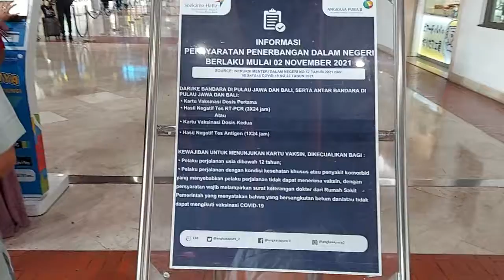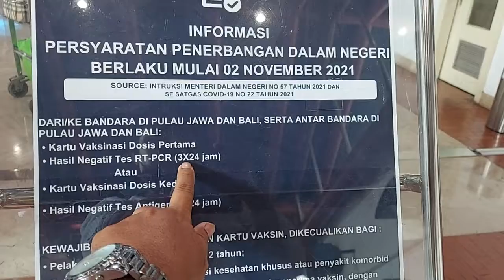Persyaratan terbang lewat bandara Sukarno Hatta.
Vaksin Gratis, PCR lumayan mahal! kalau sdh vaksin II Gak perlu PCR, tentukan pilihanmu.